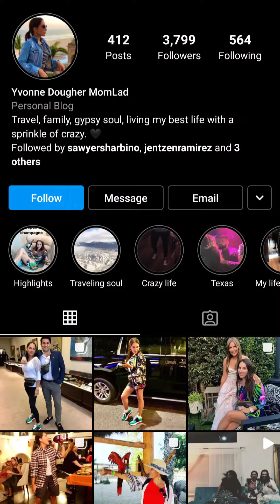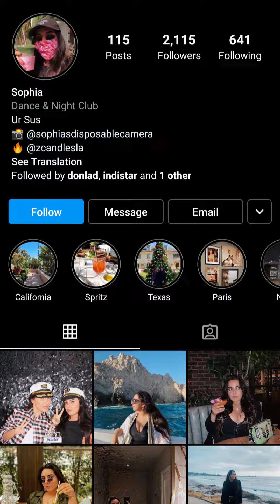Donlad Dougher (IG Story)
Date: 11-26-20